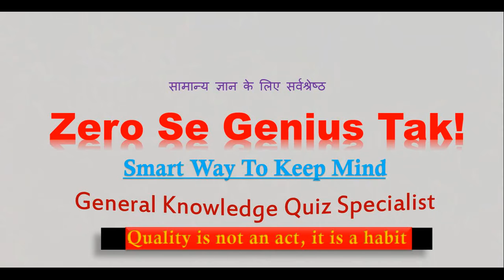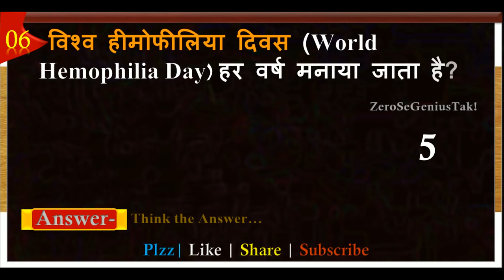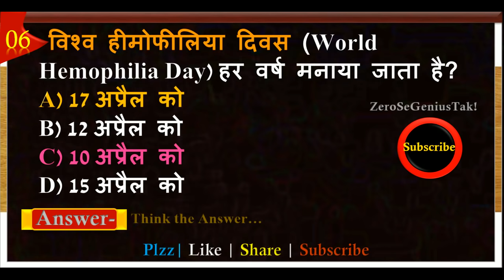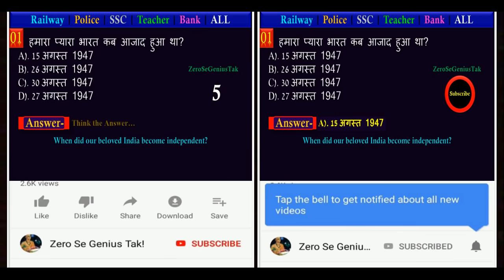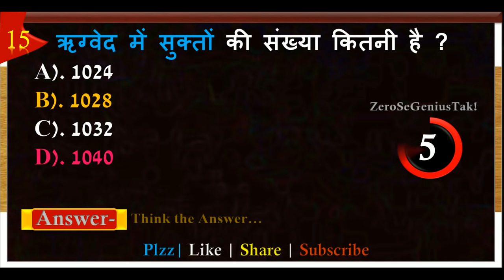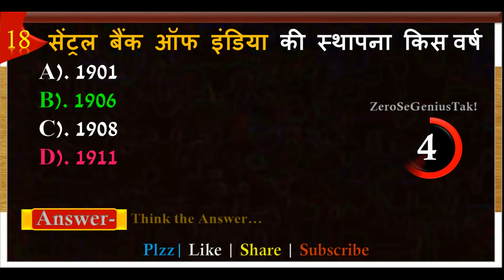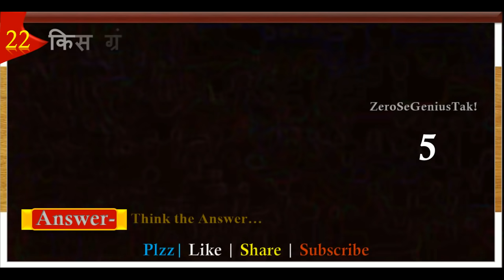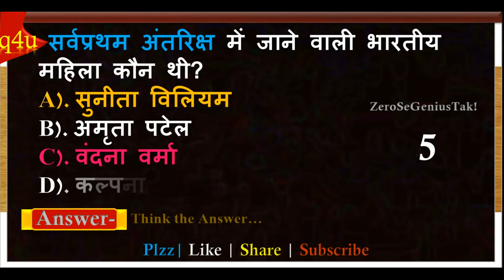Gk | General knowledge | Important gk questions and answers for competitive exams | Quiz Test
इस वीडियो में निम्न प्रश्न बताए गए हैं।
1. वायु में नाइट्रोजन का कितना प्रतिशत होता है?
2. स्टेनलेस स्टील निम्नलिखित में से कौन सा तत्व नहीं होता है?
3. मौलिक अधिकारों पर यथोचित प्रतिबंध कौन लगा सकता है?
4. दक्षिण भारत में प्रसिद्ध जैन केंद्र स्थित है?
5. मृग मरीचिका बनाने वाली प्रघटना को क्या कहते हैं?
6. विश्व हीमोफीलिया दिवस (World Hemophilia Day) हर वर्ष मनाया जाता है?
7. शैवालों का अध्ययन क्या कहलाता है ?
8. जापान का राष्ट्रीय खेल कौन-सा है ?
9. 'मलेशिया' की संसद का नाम क्या है ?
10. 'अशोक द्वितीय' के नाम से किसे जाना जाता है ?
11. अण्डमान और निकोबार द्वीप समूह की उच्चतम चोटी कौन-सी है ?
12. आयरलैंड की राजधानी कहाँ है ?
13. विश्व कप क्रिकेट की शुरूआत किस वर्ष हुई?
14. 'अंतर्राष्ट्रीय दिनांक रेखा' कहाँ से गुजड़ती है?
15. ऋग्वेद में सुक्तों की संख्या कितनी है ?
16. केंद्र सरकार ने हाल ही में, किसानो के लिए एक मोबाइल ऐप लॉन्च किया है, जिसका नाम  है ?
17. 'डेली मेल' समाचार का प्रकाशन कहाँ होता है?
18. सेंट्रल बैंक ऑफ इंडिया की स्थापना किस वर्ष ?
19. 'बिस्मथ ऑराइट' किस धातु का अयस्क है ?
20. नर्मदा और ताप्ती नदी किस दिशा में बहती है ?
21. R B C का कब्रगाह किसे कहा जाता है ?
22. किस ग्रंथि को 'मास्टर ग्रंथि' कहा जाता है?
23. मृदा का अध्ययन क्या कहलाता है ?
24. प्रसिद्ध खजुराहो मंदिर किस राज्य में स्थित है ?
25. बादाम उत्पादन में भारत का अग्रणी राज्य कौन-सा है ?